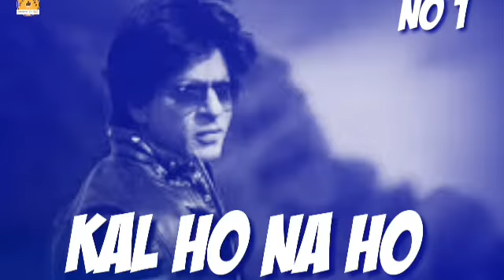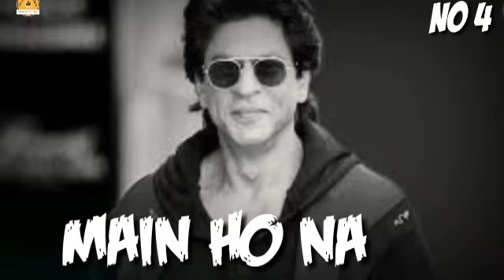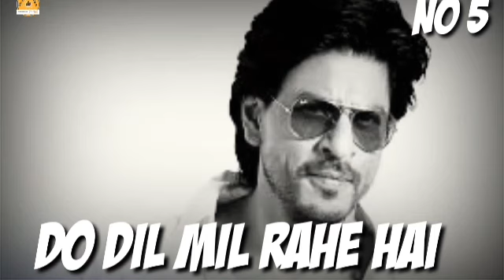Sharukh Khan|| Top 5 Songs|| Covers 💋💋💓💓💓